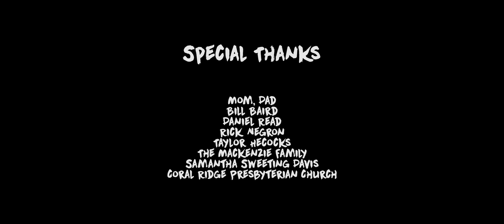Why Leah Left